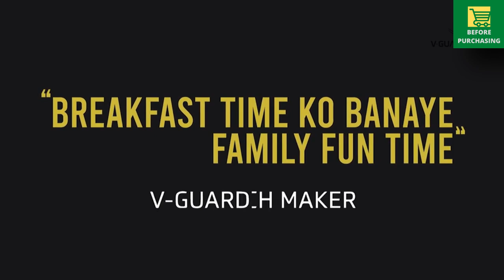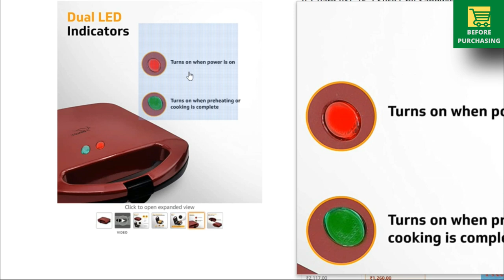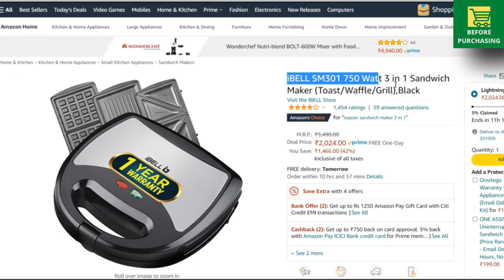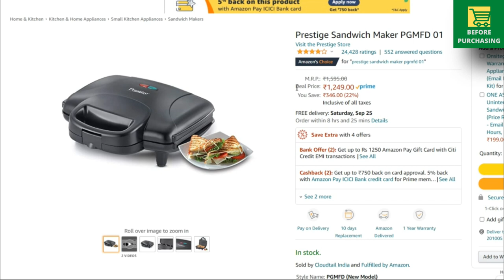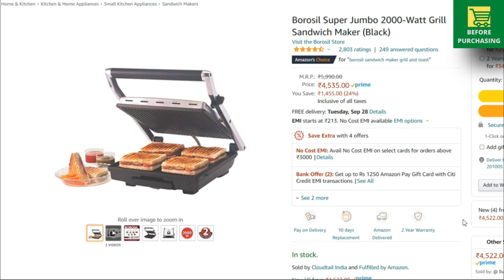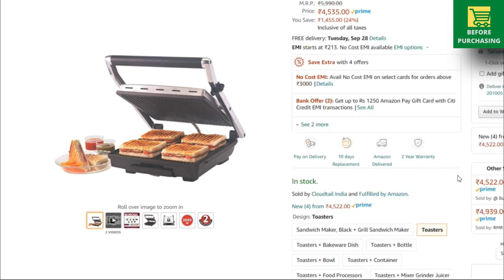5 Best sandwich makers in India | best sandwich maker for home use in India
Video is about - 5 Best sandwich maker in India | best sandwich maker for home use in India
● Best Offers And Deals TODAY on AMAZON
● Best Deals on Sandwich Makers Today

● Buying Links (Best sandwich makers)
1. Borosil Super Jumbo 2000-Watt Grill Sandwich Maker
~ Borosil 1000-Watt Grill Sandwich Maker
2. Prestige Sandwich Maker PGMFD 01
3. iBELL SM301 750 Watt 3 in 1 Sandwich Maker
4. Cello Super Club Toast-N-Grill Plus Sandwich Maker, 750W
5. V-Guard VSG75 2 Slice Grill Sandwich Maker with Fixed Non-Stick Grill Plates

● BEST offers on TELEVISIONS
● BEST offers on AC
● BEST offers on MOBILE PHONES
● BEST offers on WASHING MACHINES
● BEST offers on REFRIGERATORS
● BEST offers on CHIMNEYS
● BEST offers on MICROWAVE OVENS
● BEST offers on DISHWASHERS
● BEST offers on AIR COOLERS
● BEST offers on GEYSERS
● BEST offers on VACCUM CLEANERS
● BEST offers on Water Purifiers